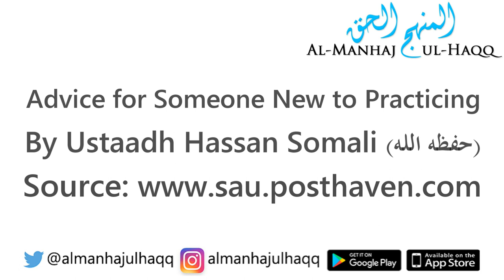What is Your Advice for Someone New to Practicing? - By Hassan Somali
What is Your Advice for Someone New to Practicing? - By Hassan Somali حفظه الله